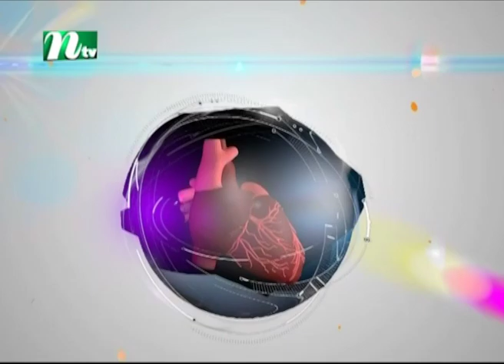গর্ভবতী মায়ের রক্তস্বল্পতা ও চিকিৎসা | ডা. শারমীন আক্তার এর পরামর্শ | স্বাস্থ্য প্রতিদিন | EP 3887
Shastho Protidin | Episode 3887 | Advised by Dr. Sharmin Akter | Presented by Dr. Shanjida Hoosain | Produced by NTV | Country: Bangladesh 💙 Make sure to Subscribe to NTV HEALTH and Turn the Notifications Bell 🔔 ON!